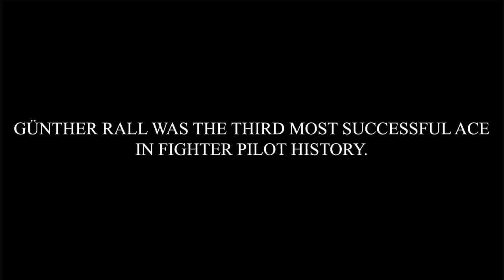Video from the Past [11] - Günther Rall - Luftwaffe Ace Interview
Günther Rall was the third most successful ace in fighter pilot history.

In this rare interview, Rall explains the reality of Germany and the Luftwaffe in the second world war. He describes his experiences during the war in the Messerschmitt Bf.109.